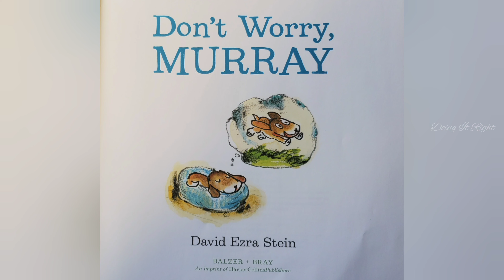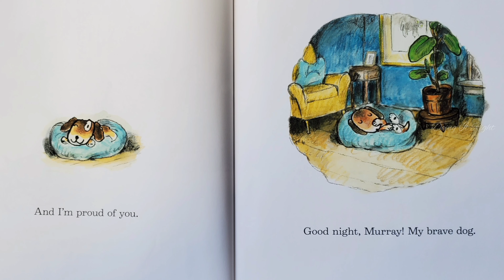Don't Worry, Murray By David Ezra Stein. || Read Aloud story. || Doing It Right.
Murray worries…about lots of things.

He doesn’t want to go out in the rain. He’s scared of the barking dogs at the park. Fireworks make him jump.

But gradually he learns that he can put on a raincoat. He can make new friends. He can be brave.